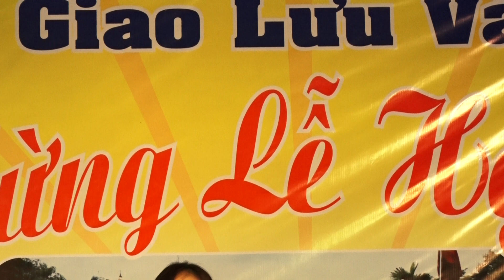Ca sĩ Kim Oanh CLB Tình Bạn thể hiện ca khúc QUẢNG BÌNH QUÊ TA ƠI ( Lễ hội Kỳ Yên năm 2019 )